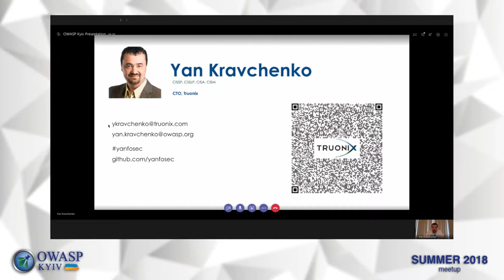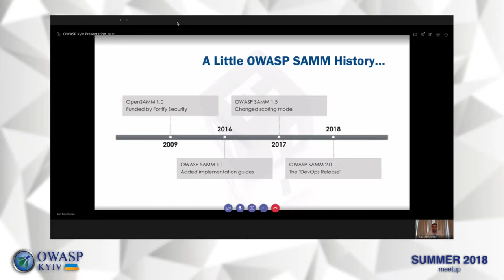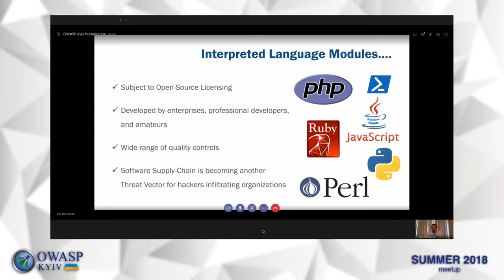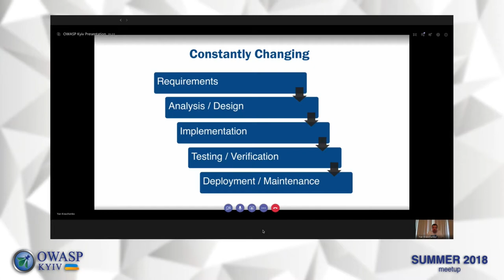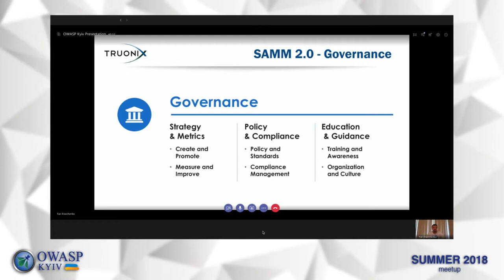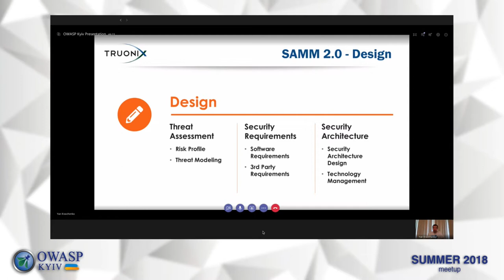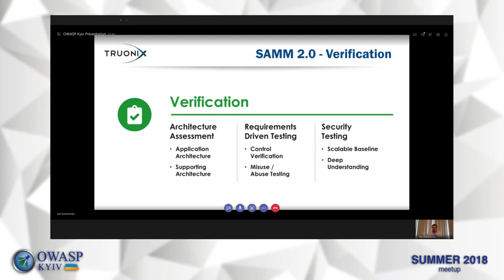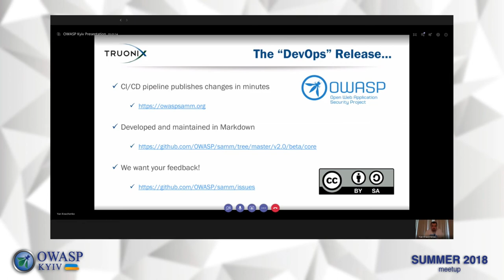Yan Kravchenko - Evolution of Application Security Programs and OWASP SAMM 2.0